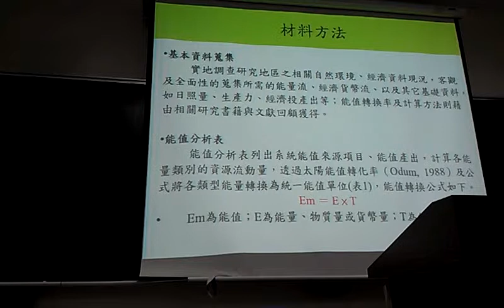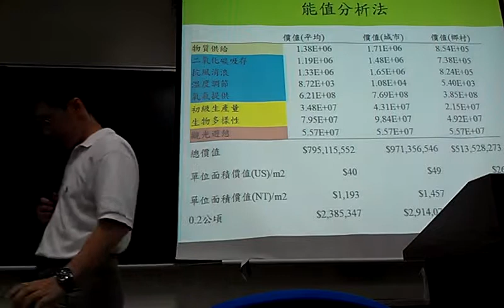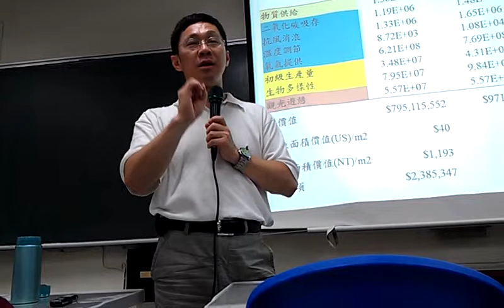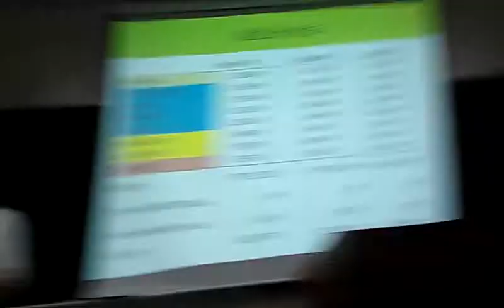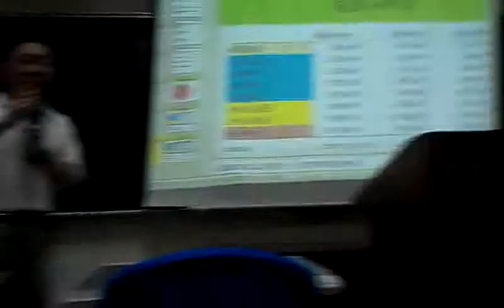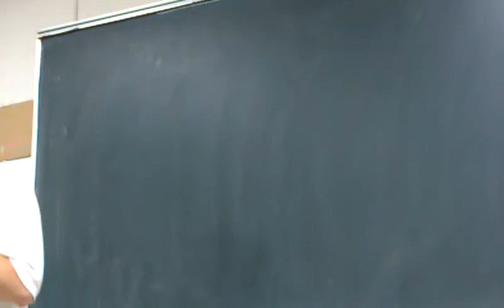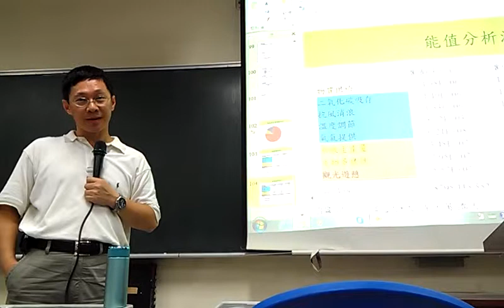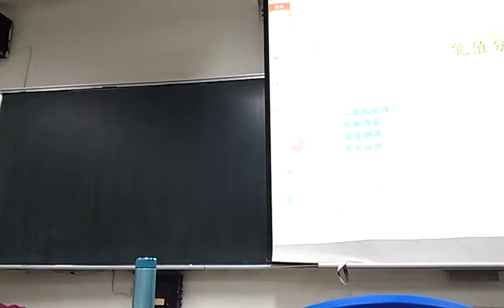生態系服務價格、能值分析法VIDEO2613